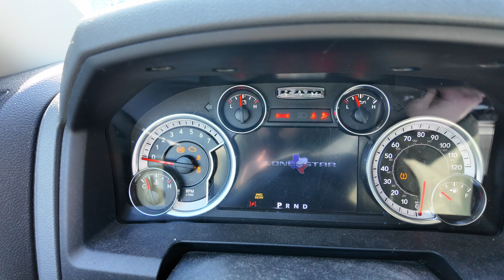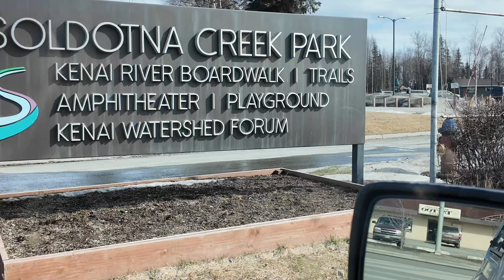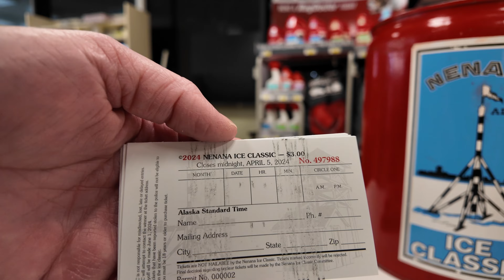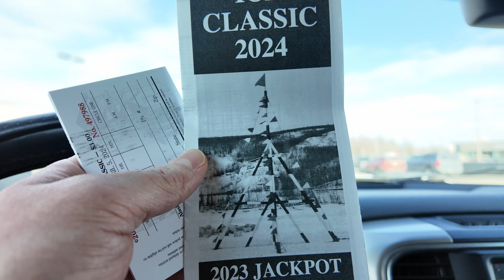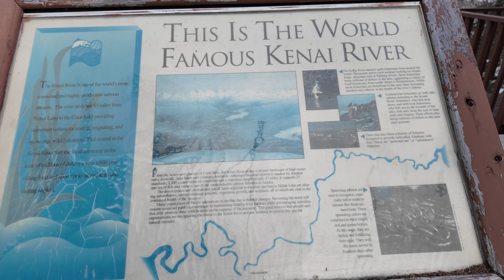Living in Alaska, What You Don't Know | Soldotna, Alaska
Embark on our Alaskan journey as we tackle errands and delve into life in Alaska and what its like living in the Soldotna/Kenai, nestled within the Kenai Peninsula borough. Unveil secrets and lesser-known facets of Alaska life in general. Why we moved and staying in the Kenai Peninsula area in the great state of Alaska.

Products shown in this video:
Awesome headlamp
Jet Burner
GoPro Hero 12
Tripod for GoPro
Quick Mount magnetic
Sony a7sIII
Sony Microphone
Sony Vlog lens
Sony Night lapse lens
Sony Zoom Lens
Tripod for Sony

Shipping Address:
Good Living Alaska
175 N BINKLEY ST # 8
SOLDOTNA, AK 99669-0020